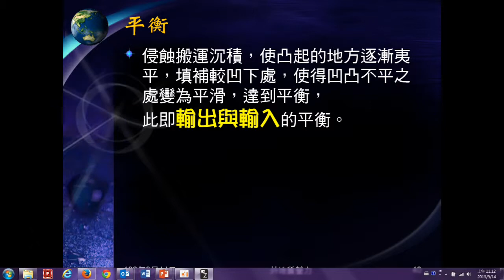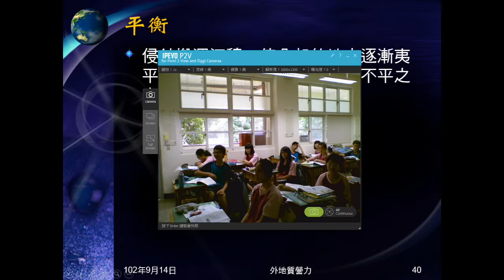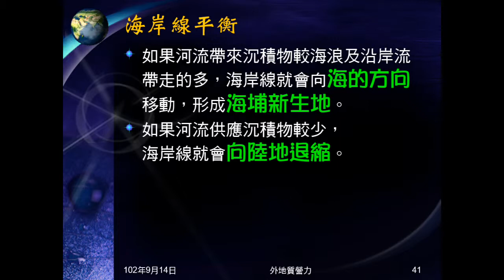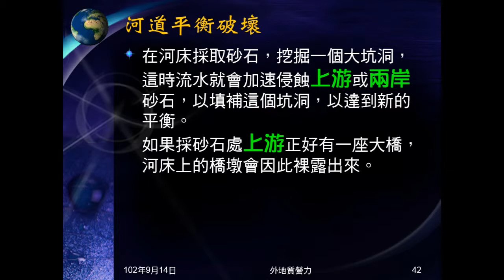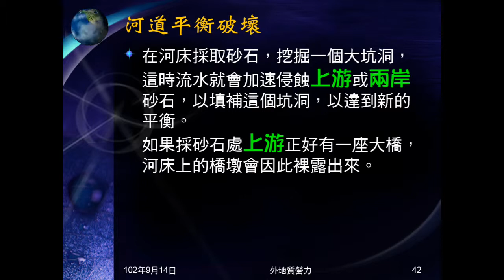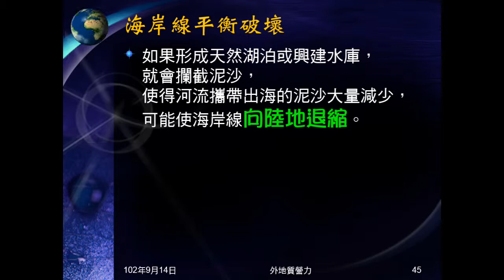102學年地科_外地質營力04：侵蝕搬運沉積（輸出輸入平衡與破壞）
說明輸出（侵蝕）、輸入（沉積）的平衡。說明海岸線、河道的平衡與破壞。